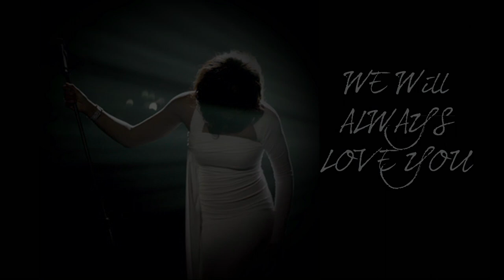Narada Michael Walden on Whitney Houston - documentary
Interview with producer, musician & recording artist Narada Michael Walden on his experience producing and working with Whitney Houston.

Shot & edited by Joël Angelo Margolis, music & audio by Joël Angelo Margolis & Jim Reitzel for Tarpan Studios 2012.